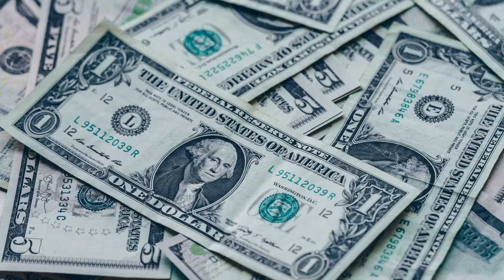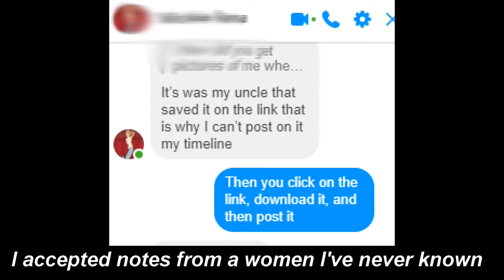Facebook Jail - A Comedic Parody Song for everyone who has even been Blocked on Facebook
People are sometimes temporarily banned from Facebook. It is often called being in "Facebook Jail". This is a fictional story about someone it happened to because they clicked on a bad link from a Fake Profile on Facebook. It is totally a joke, and is intentionally in a very heart-felt, over-the-top & schmaltzy singing style. I heard Frankie Laine's version of Jezebel a week ago. The way he sang the word 'Jezebel' reminded me of the term "Facebook Jail". The rest wrote itself.

The original song "Jezebel" was written in 1951 by Wayne Shanklin. Frankie Laine had a big hit with it. As a comedy-parody-spoof, the music is not subject to the normal copyright restrictions. These lyrics are copyrighted by Phil Konstantin. I used to have a very good voice. Neck surgery 16 years ago changed that. Back then, I could easily hit that final hit note. As Frankie Laine himself once said during a concert, "I haven't hit that note in 5 years". I sang all the parts myself, so don't blame anybody but me ;-) . Thank the mighty Casio MZ-2000 for the music.

Facebook Jail
Facebook Jail

I offered nothing for sale,
so why in the name of Hell
Am I in,

No one can even post my bail,
Here in Facebook Jail,
what do I do
Facebook Jail to get out of you

I never told any lies,
about any political guys
Right-wing or left-wing,
I don't care if their state is red or it's blue
Facebook Jail, what can I do

That fake profiler's plan,
was to post pictures of a sexy woman
then I friended you,
Facebook Jail, is that what I did do?

I accepted notes from a women I've never known
Wow, a lover such as you
Forsaking all logic and right
For the hopeful sight
of your charms

OK, I clicked on that photo's link
I really just didn't think
You'd send out spam in my name,
and now it's completely insane
that I should be - in
Facebook Jail

I never knew a pair of lies,
could lead to my demise
Misleading me, depleting me,
now my profile is screwed
Facebook Jail, what do I do

If ever a spammer's plan,
was made to torment this man,
it is true,
Night & day,
every way,
Facebook Jail
Facebook Jail
Facebook Jail

𝗣𝗵𝗼𝘁𝗼 𝗖𝗿𝗲𝗱𝗶𝘁𝘀:
All in the public domain, or photos from actual fake profiles by criminals.
The original song "Jezebel" was written in 1951 by Wayne Shanklin. As a comedy-parody-spoof, the music is not subject to the normal copyright restrictions.